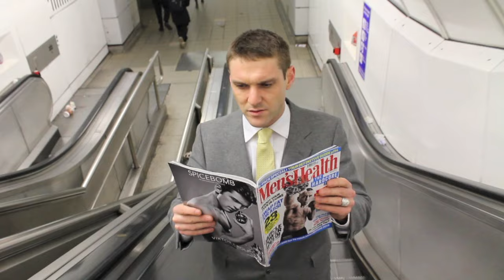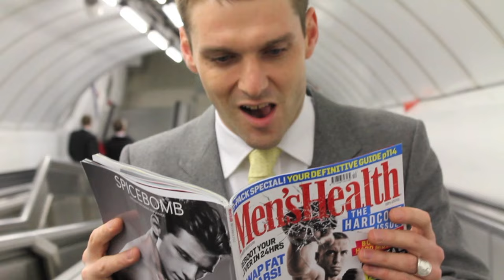CLEAN GEORGE IV: REAL MEN TAKE SPEED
Real Men Take Speed video. Filmed by Riley Briggs, Brigid McFall and Michael Curran. Edited by Riley Briggs. Filmed on location in Edinburgh and London.

real men take speed, real men don't matter
real men rarely feel the need to succeed
and for the main part, i like them better
than them like me bent to achieve
dont care dont care, dont care at all
elysian fields nor betty fords
real men take haste, real men take heed
harness the happiness of modesty
don't be distracted, by the attractive
embrace the chaste flacidity
elysian fields nor betty fords (dont care dont care dont care at all)
and for the mainpart i like them more
than scheming drunks, and pretty bores
dont care ...